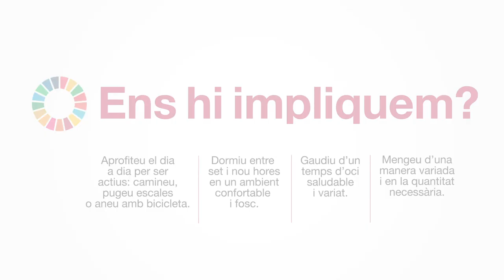3 Salut i benestar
Aquest ODS ens commina a prevenir i combatre les malalties transmissibles, noves i emergents, i totes les que, sense ser transmissibles, causen la major part de la mortalitat prematura. Garantir una vida sana i promoure el benestar per a totes les persones a totes les edats